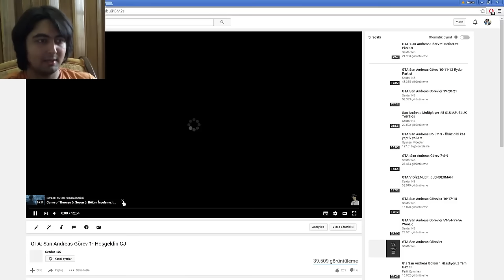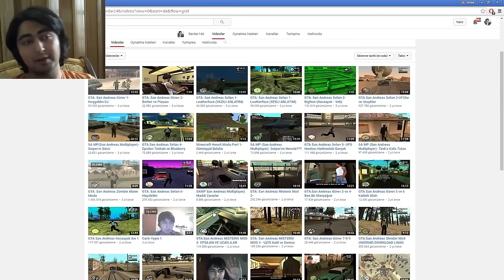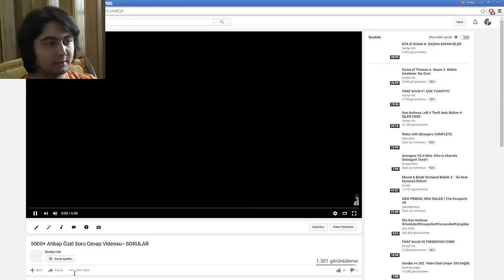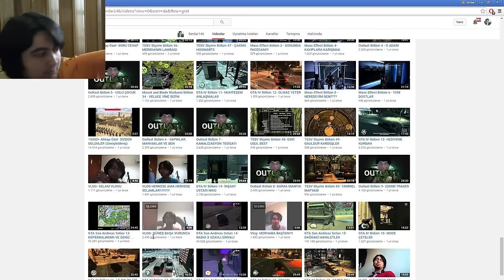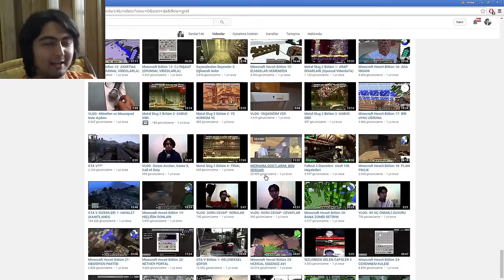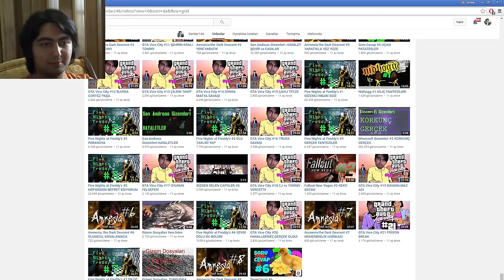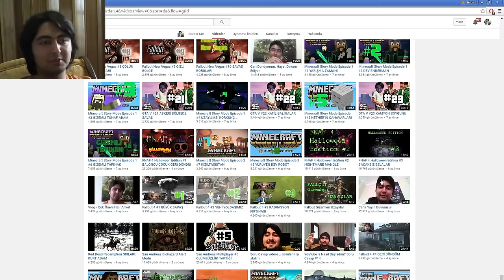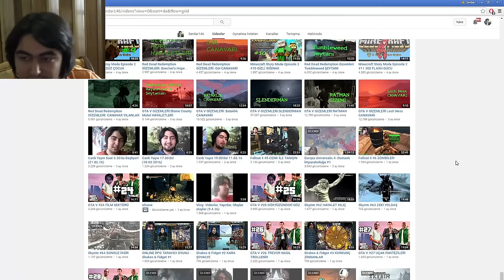75000 AHBAP ÖZEL | NOSTALJİ #1